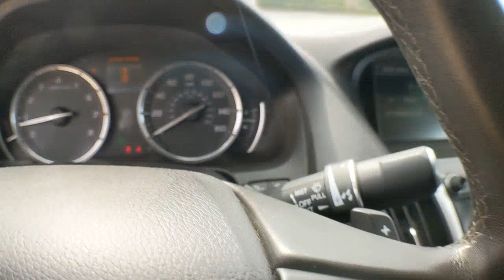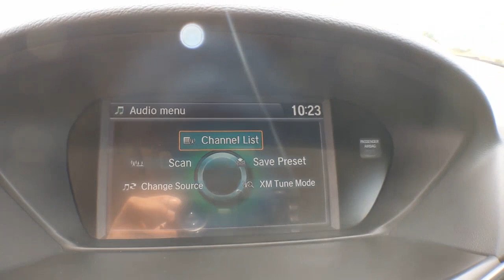2015 Acura TLX Weatherford, Fort Worth, Granbury, TX HG1474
Crystal Black Pearl Used 2015 Acura TLX available in Weatherford, Texas at Honda of Weatherford. Servicing the Fort Worth, Granbury, TX area.

The 2015 Acura TLX faces the unenviable task of replacing not one, but two, of Acura's most popular sedans. But with a more appealing middle-ground size and upticks in performance and luxury, the TLX is now a closer match to its competition. The TLX also gives you a nice mix of luxury and sport. The roomy and impressively quiet cabin is a comfortable place to spend your commuting hours, and it comes with plenty of high-tech equipment as standard. Away from the highway, the TLX is enjoyable to drive. It feels nimble around turns, and all TLXs come with shift paddles to give you direct control of those new transmissions. Come by and see this one today!Recent Arrival!Black 2015 Acura TLX 3.5L V6 FWD 9-Speed Automatic 3.5L V6 SOHC VTEC 24V 21/34 City/Highway MPGCome by and visit Honda of Weatherford located at 851 W Interstate 20 in Weatherford, TX. We are the first Honda dealership in the Weatherford community! Just take Exit 406 off of I-20 and we are right off of the access road. Come see HOW we do business; we look forward to meeting you!